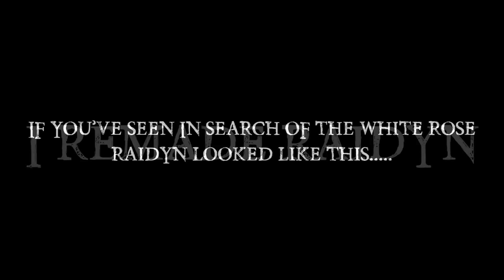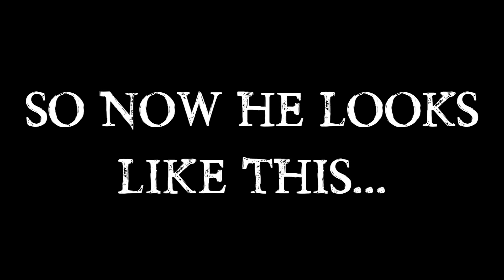The New and Improved Raidyn